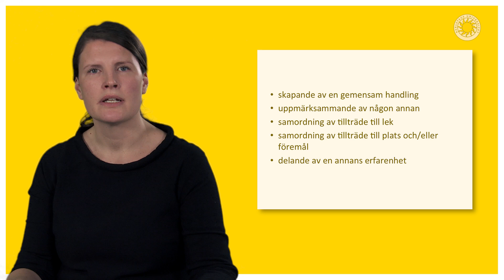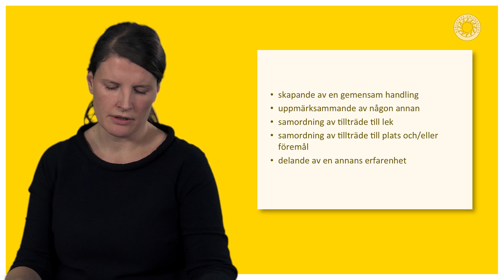Kommunikation mellan de yngsta förskolebarnen i fri lek – forskning i korthet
Ebba Hildén, förskollärare Karlstads kommun, berättar om sin forskning i den här tre minuter långa filmen. Hon har sett hur ettåringarna på förskolan kommunicerar med blickar, gester och rörelser.

Filmerna med forskningsresultat i korthet presenteras i samarbete mellan institutionen för pedagogiska studier, RUC (regionalt utvecklingscentrum) och Pedagog Värmland.